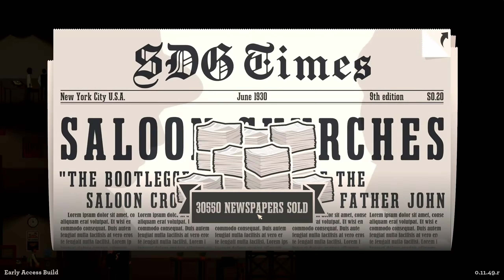"Master the Media: Building Your News Empire in 'News Tower'! - Ep 04 - ScottDogGaming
Take the reins of a budding news outlet and grow it into a media empire in 'News Tower'! This game challenges you to navigate the fast-paced world of news reporting, where every decision affects your reputation and bottom line. Manage your team, break the biggest stories, and outmaneuver competitors to dominate the headlines.

►Game with me on:
XBox Live: ScottDogGaming
PSN: ScottDogGame
Steam: scottdoggaming